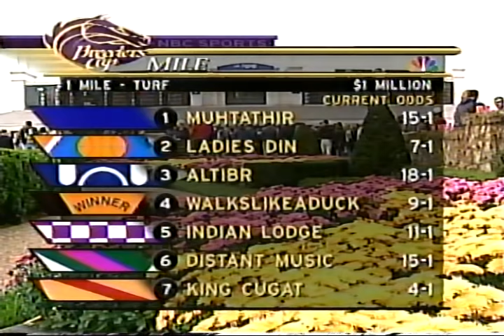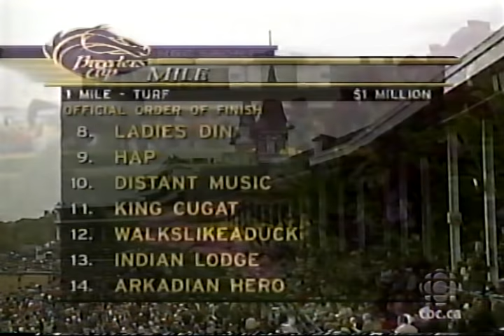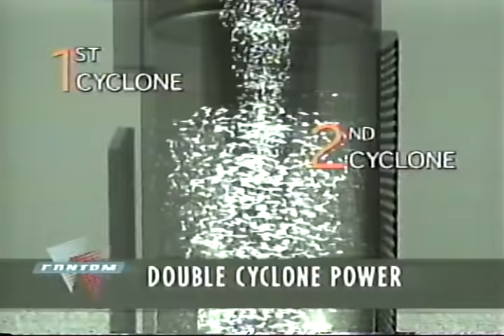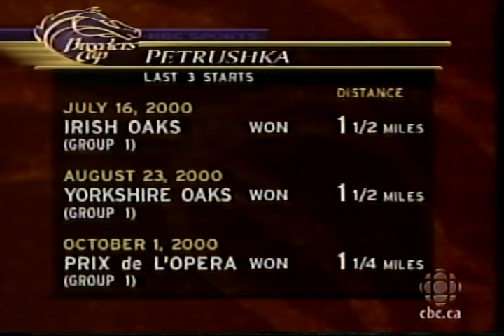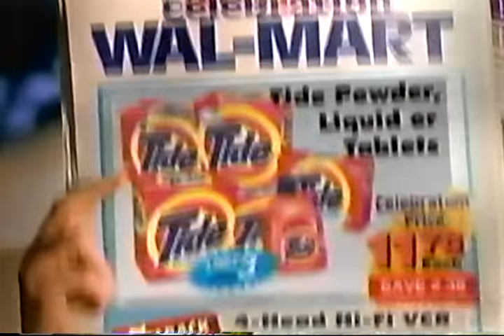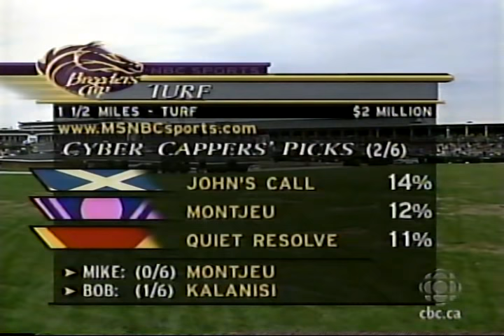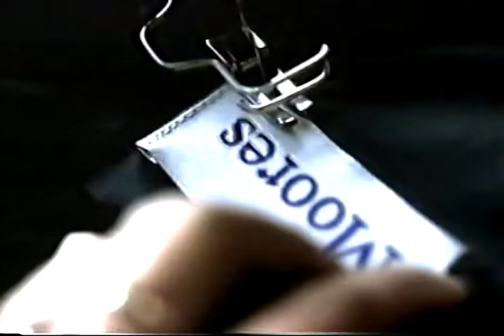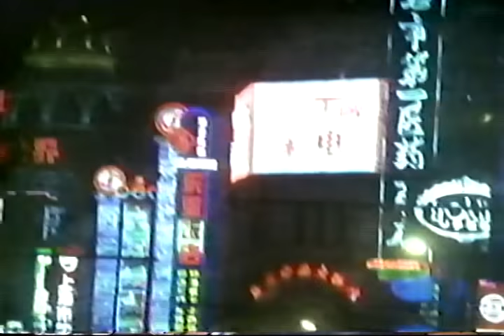2000 Breeders Cup - (Full NBC Coverage)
With the second-largest crowd in Breeders' Cup history in attendance, California-bred Tiznow held off a strong closing kick from Giant's Causeway to win the Breeders' Cup Classic on Saturday.